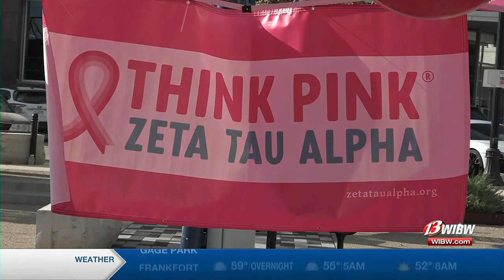Making Strides Against Breast Cancer encourages screenings